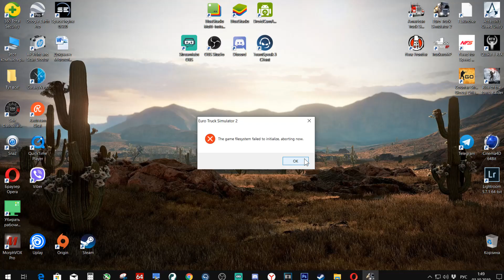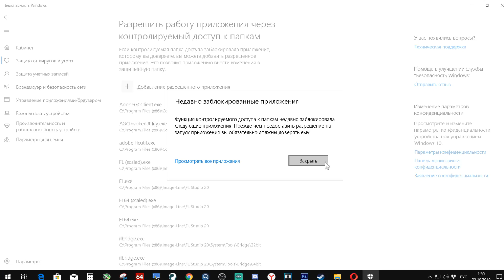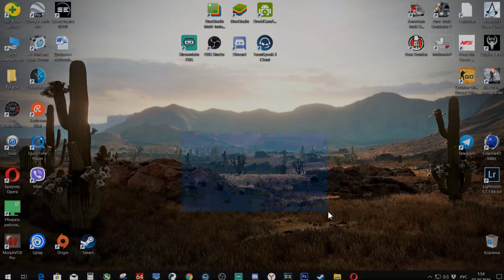КАК ИСПРАВИТЬ ОШИБКУ В Euro Truck Simulator 2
Играй и зарабатывай крипту:
Пожертвование исключительно на добровольной основе, я не заставляю никого жертвовать свои кровные.
Если же вы решились сделать мне приятно и увидеть своё сообщение на стриме, всегда пожалуйста.
Просьба. Если вы решили послать большую сумму, делайте это напрямую.
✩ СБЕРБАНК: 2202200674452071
BITCOIN: 14M3RbDZ4cRN3fgtG74yBE43oKznmiQLPq
USDT: THEKE9rAiwQT33wYuc4AQpbCY9m7QnFGYL
TONCOIN: UQBY0fBC-0Rzja5-pTukvkw8WpKxxVIDioFA9lk2ZgeErVhJ
NOTCOIN: UQBY0fBC-0Rzja5-pTukvkw8WpKxxVIDioFA9lk2ZgeErVhJ
СПАСИБО